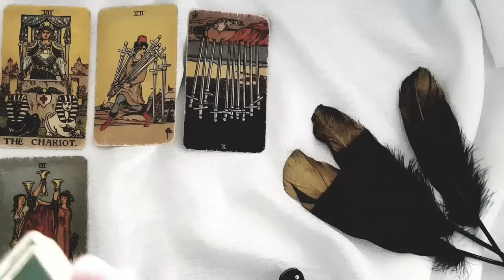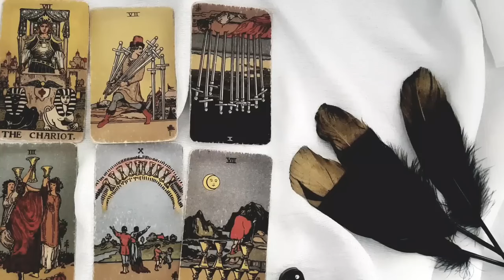CAPRICORN 🔥🤩 THIS PERSON FINDS YOU *EXTREMELY* ATTRACTIVE!! 😍 YOU'RE MAKING THEM CRAZY! 🤩🔥